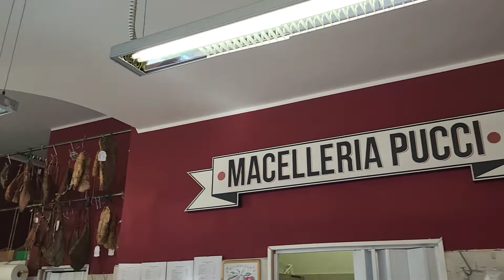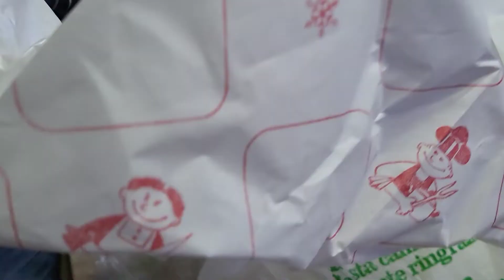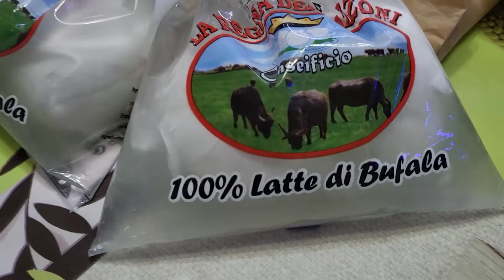Umbria, natura e gastronomia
ciao a tutti, oggi ci troviamo in vacanza nella bellissima regione Umbria e approfittiamo per farvi conoscere questo negozioni speciale dove potete provare le fantastiche specialita' del posto. Pronti per prenotare le vostre vacanze culinarie?